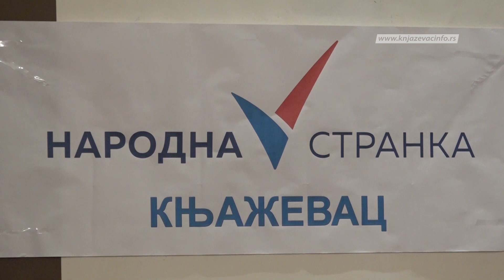Narodna stranka i u Knjaževcu: Srbija ne može da čeka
U subotu, 31. oktobra, u prostoru Doma JNA, osnovan je Opštinski odbor Narodne stranke u Knjaževcu. Za predsednika, izabran je Marko Ignjatović, inženjer građevine. Govorio je Vuk Jeremić, lider Narodne stranke.